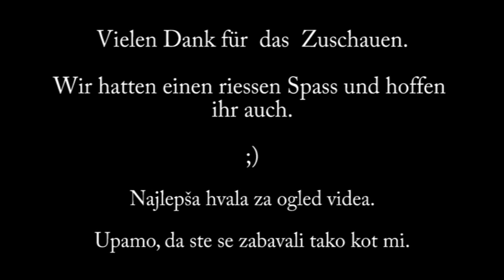ღ Steirische Harmonika - Komm Herein ( Z. Zorko - Kar naprej ) ღ Katja K. Hot Box Band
Danke an alle die mich unterstützen  ♥  - Hvala vsem, ki me podpirate  ♥
Lahko me všečkaš tudi na Facebooku:
Ihr könnt mich auch auf Facebook sehen: